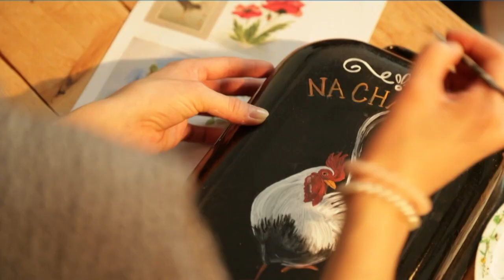NA CHALUPE (25.4.2021 o 16:45 na JOJke)